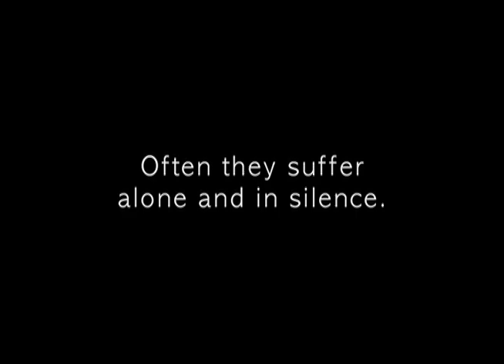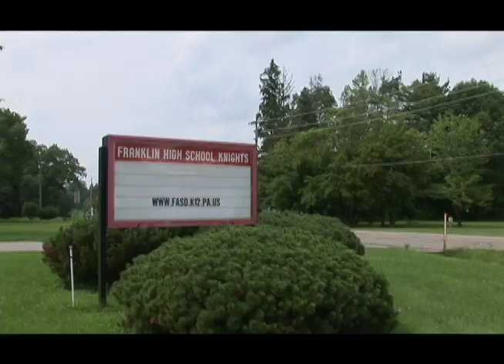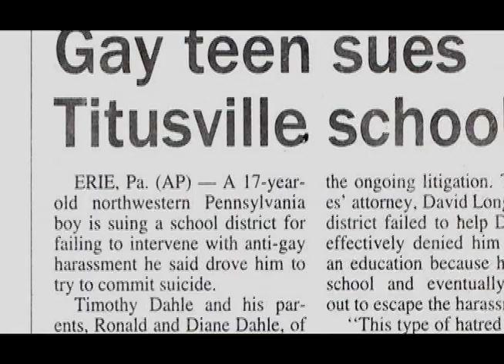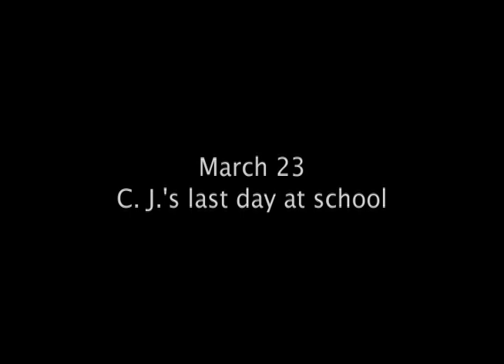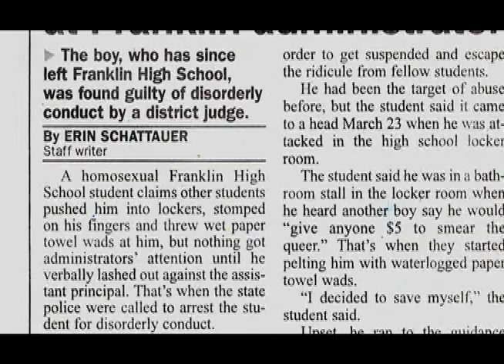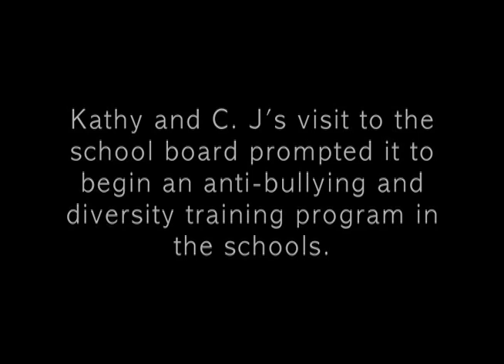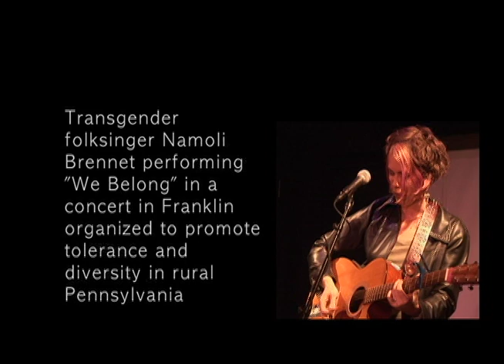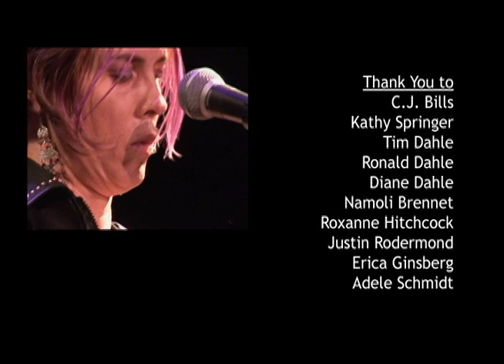We Belong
We Belong is the story of two Venango County gay teens who had the courage to stand up to bigotry and intolerance in their schools - and the determination to tell their stories to the world.

We Belong is a documentary about a small town Pennsylvania  teen who has the courage to stand up to bigotry and intolerance in his school – and the determination to tell his story to the world.

When C.J. is gay bashed in the school locker room, then arrested for disorderly conduct because he protests to an administrator about the harassment he has experienced, he decides to fight back by making a video documentary, His project leads him to other rural youth who have suffered anti-gay harassment, and shames the school district into developing an anti-bullying and diversity training program.

We Belong demonstrates that young people have the power to change their communities and the world, and that helping youth to tell their stories, in their own way and on camera, is enlightening, empowering, and effective.

Directed by Joe Wilson, Produced by Dean Hamer.  Premiere at Frameline International LGBT Film Festival.  Winner of Seeds of Tolerance award.  National broadcast on Current TV.